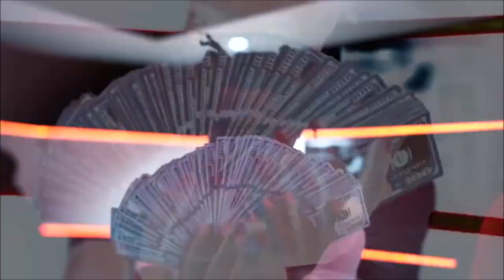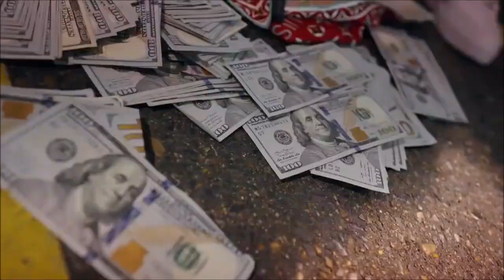Pooh Shiesty x Big30 x Lil Durk x Key Glock - BLADE (Music Video)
prod. WhiteEyez Beats
If you want to extract vocals/instrumentals from songs, try splitter.ai. They offer the latest AI audio technologies for anyone who works with audio.

THIS IS A REMIX, NOT A REAL SONG